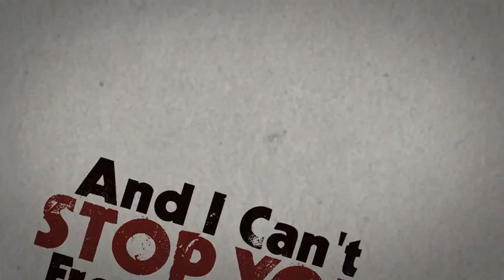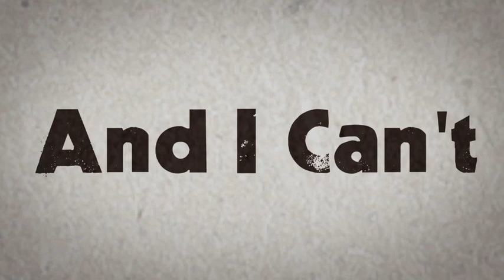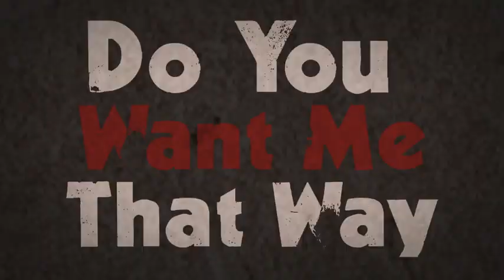ROOM 94 - You Got It Wrong (Official Lyric Video)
Brand new single from ROOM 94.

Really hope you guys like the song! Thanks so much for waiting so long for this release! See you on tour in March!

Song Recorded & Produced by Rick Parkhouse & George Tizzard at Red Triangle Productions.